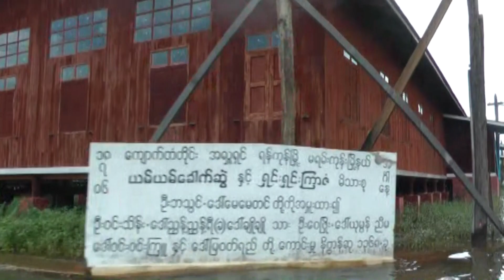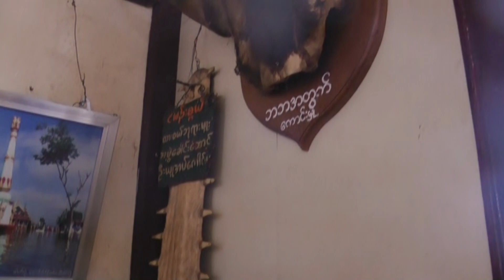【空想盗撮映像】アンダマン①序章・ミズシマ、一緒に日本に帰ろうの巻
不定期に自主ドラマを作成してみます。ある坊主が、ミャンマーを離れ、アンダマン諸島の孤島にて生活する短編。アナタハンのパロディです。
次回は秋までに纏めたいです。